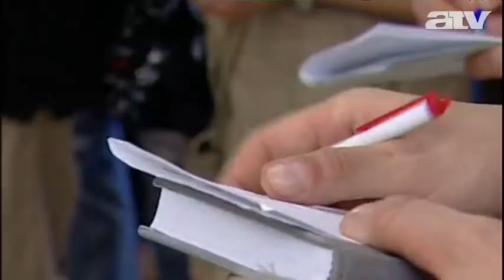Az LMP új frakcióvezetője nemet mondott Bajnaiékra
Jávor Benedek a Parlamentből az utcára, az emberek közé szeretné kivinni a politikát -- ezt az LMP vasárnap megválasztott új frakcióvezetője mondta el a párt kongresszusa közben tartott sajtótájékoztatóján.